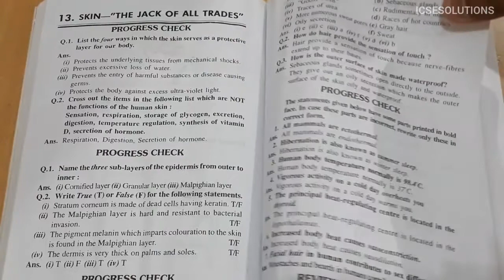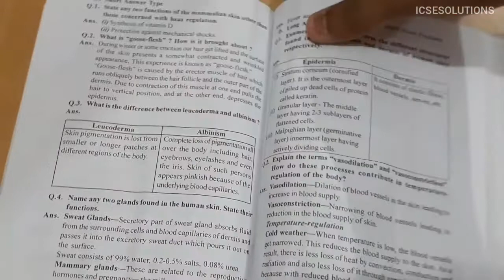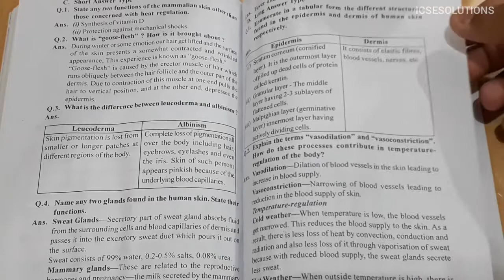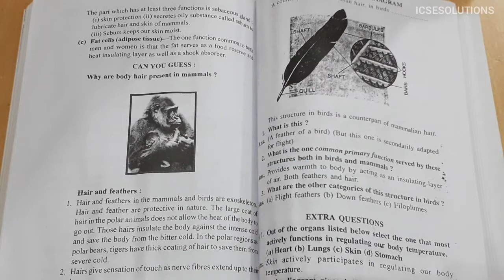Answers of Biology chapter 13 - Skin The Jack of All Trades Class 9 ICSE | SELINA PUBLICATIONS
Answers of Skin chapter 13 biology class 9 icse